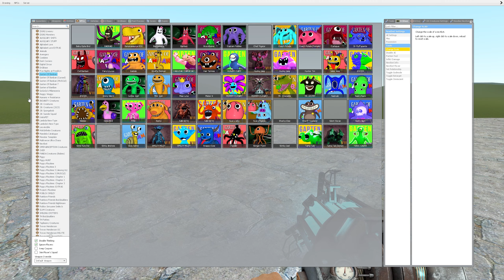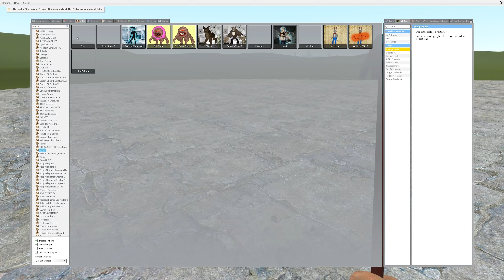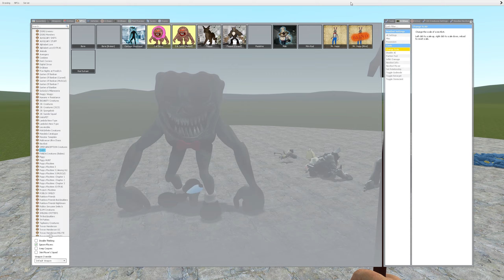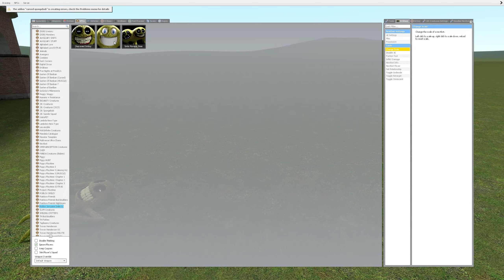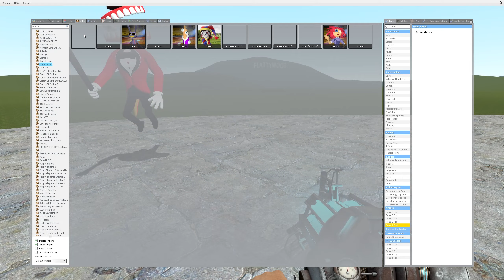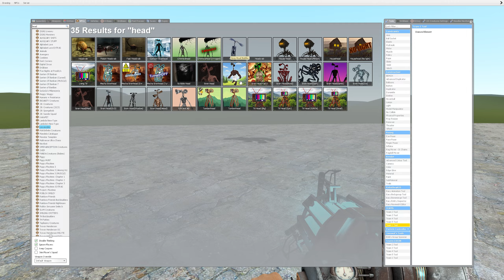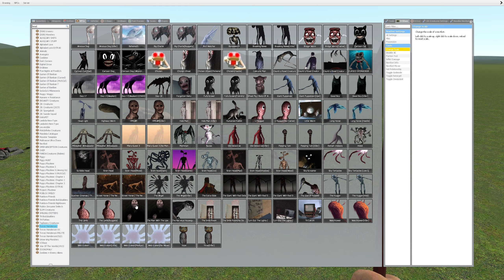PLAYING AS CURSED SPONGEBOB EXE in Garry's Mod!